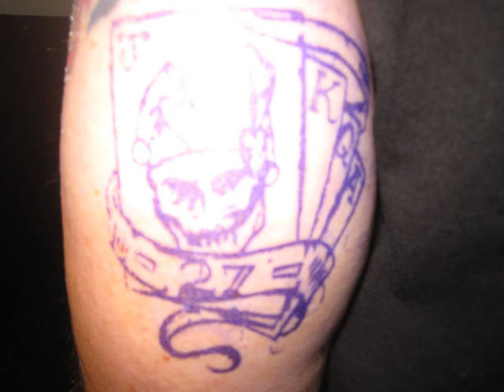Diversity Tattoo - Las Vegas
Tattoos at Diversity